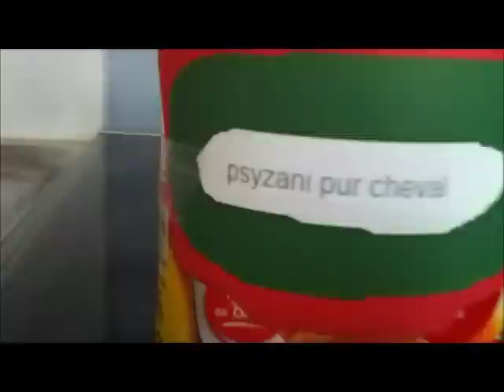parodie findus panzani et gangnamstyle "psyravioli"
parodie panzani et gangnamstyle "psyravioli"